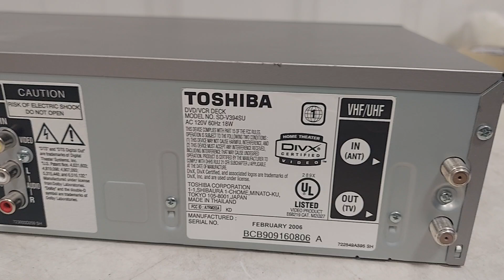Toshiba SD-V394SU DVD VCR Combo 4 Head HiFi VHS Player